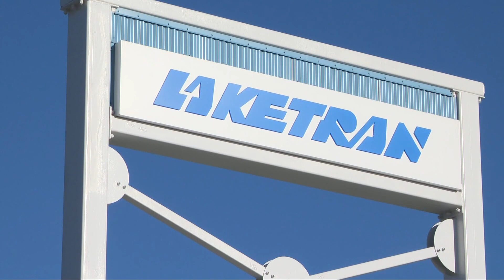Election Day perks in Northeast Ohio: Free admission to Akron Zoo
Happy Election Day! Did you know there are some special perks today throughout Northeast Ohio? Among the special benefits includes free admission to the Akron Zoo.

3News' Maureen Kyle and Dave Chudowsky have more details on Election Day